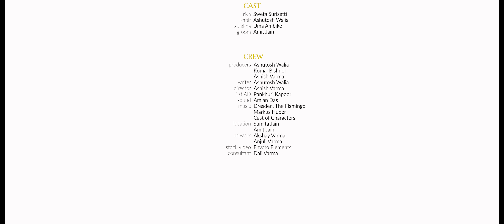Mango Malai - Hindi Short Film | Motivational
Silly fights, misunderstandings, disagreements, arguments. These are some of the common traits of a family. But what really matters is to be there for each other when they need you the most.

Cast & Crew:
Director: Ashish Varma
producer: Ashish Varma Varma, Ashutosh Walia
Screenplay: Ashutosh Walia
Assistant Director: Pankhuri Kapoor
Sound: Amlan Das

Actors:
Kabir: Ashutosh Walia
Riya: Sweta Surisetti
Sulekha: Uma Ambike
Groom: Amit Jain